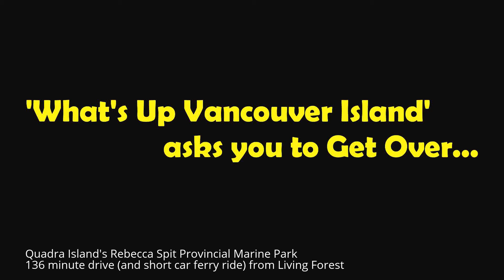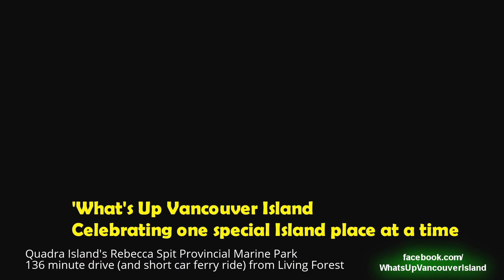Quadra Island's Rebecca Spit Provincial Marine Park 136 minutes from Living Forest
Want more favourite Island places? Visit my interactive Google map with info and links to lead you to your own Island memories!

If you travel north on Vancouver Island from Nanaimo's Living Forest to Campbell River, you can catch a 15 minute car ferry to Quadra Island, with miles of scenic roads and lakes and of course, ocean adventures.

Rebecca Spit Marine Provincial Park is an incredible day park that in addition to it's scenery, is also the best place on the inside coast of Vancouver Island to explore driftwood, a product of BC's forestry industry, where logs are water transported in floating clusters, which sometimes escape and find their way onto beaches.